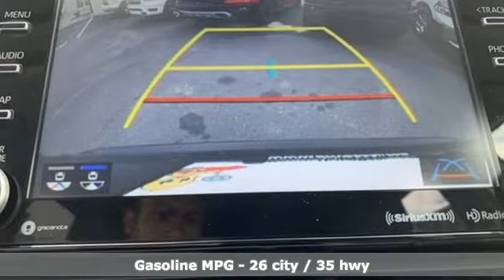New 2019 Toyota RAV4 Augusta GA Evans, GA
Year: 2019
Make: Toyota
Model: RAV4
Trim: XLE
Engine: 4 Cyl - 2.50 L
Transmission: 8-Speed Automatic
Color: Magnetic Gray
Stock #: LA2300
VIN: JTMW1RFV5KJ009773
Recent Arrival!brbrMagnetic Gray 2019 Toyota RAV4 XLEbrbr2.5L 4-Cylinder DOHC Dual VVT-i 8-Speed Automatic FWDbrbrCloth Milton Ruben Toyota is pleased to offer this Beautiful 2019 Toyota RAV4. This XLE RAV4 is beautifully finished in Magnetic Gray and complimented by Cloth and this exceptional vehicle gives you an amazing driving experience, wraps you in all the right creature comforts and does so along with impressive Fuel efficiency rating.brbrNew Price!brbrbrMilton Ruben Auto Group in Augusta Georgia is one of the premier dealers of new & used vehicles in Augusta, Aiken, Thomson, Waynesboro, Columbia SC and more. We carry the most complete selection of new & used vehicles available in Georgia. At Milton Ruben we are your one stop shop for all your needs. At Milton Ruben Auto Group, customer service is our number one priority. If you plan to buy a new or used vehicle, you will always find the lowest prices and the best service at Milton Ruben Auto Group. No other dealership in Georgia sells more new & used vehicles and has more satisfied customers then Milton Ruben Auto Group.

Milton Ruben Toyota is the premier Toyota dealer of Augusta GA. Milton Ruben Toyota of Augusta is honored by its faithful clientele and dedicated to top quality customer service.
Address:
3510 Washington Rd.
Augusta GA Evans, GA 30907